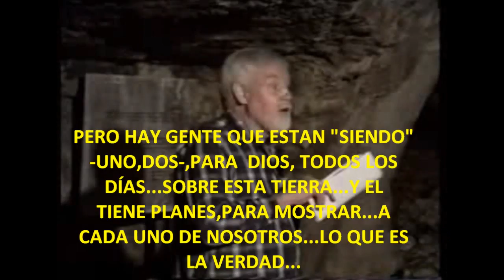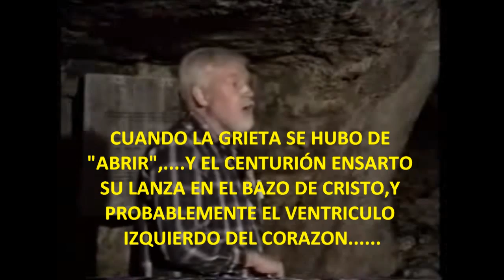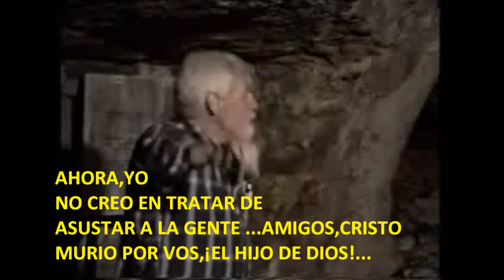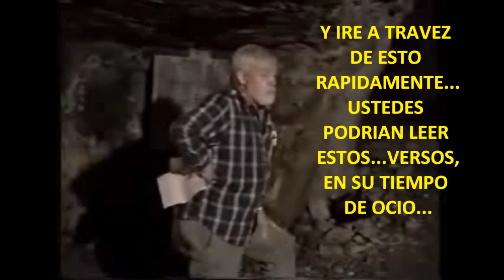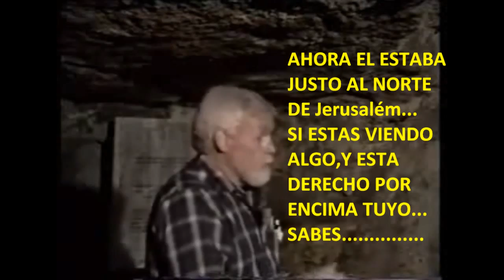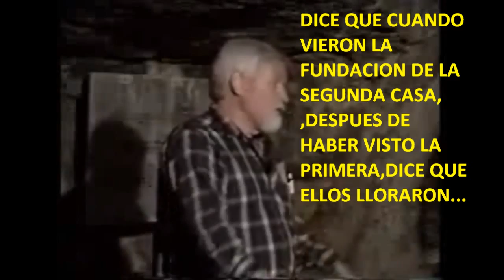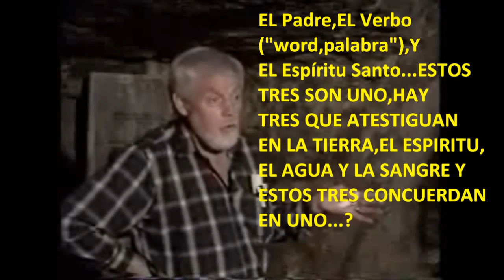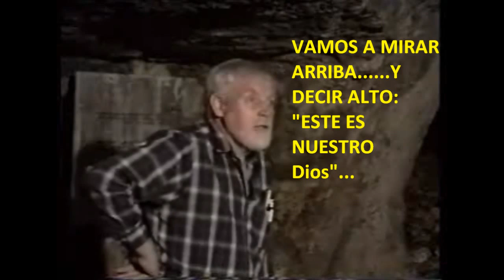Ron Wyatt Hablando en la cueva de Sedequias (Dic.1997) 3-4 SUBTIT. ESPAÑOL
arqueologia biblica subtitulado español